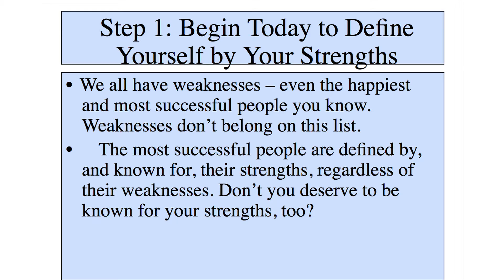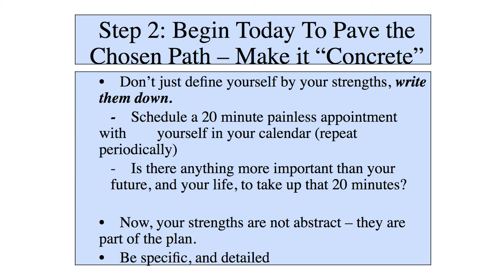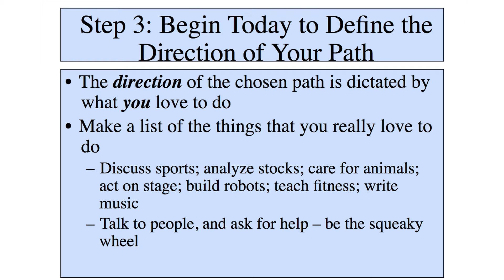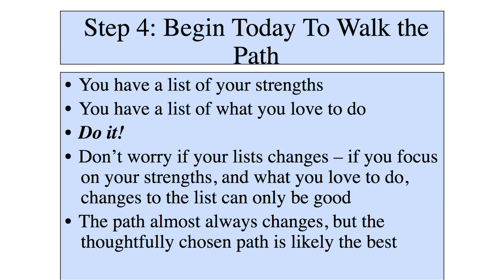5UP Joe Faucher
Joe Faucher is an attorney, truly a sort of Renaissance man, and most importantly he is the father of Amanda F., class of 2014.  He will speak to us today on The Danger of the Path of Least Resistance.